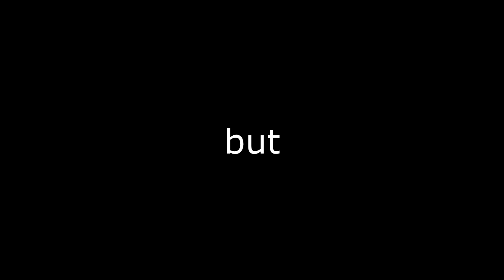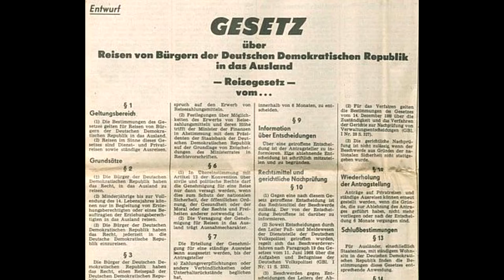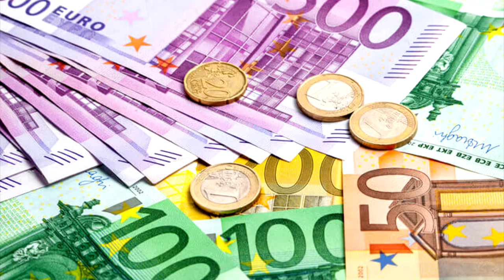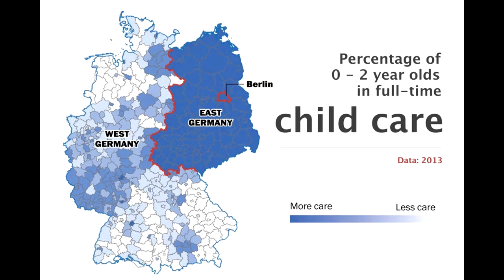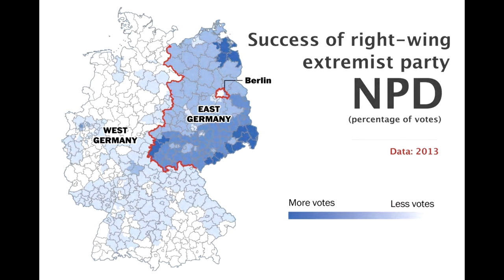The Fall of the Berlin wall from a German perspective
History Day